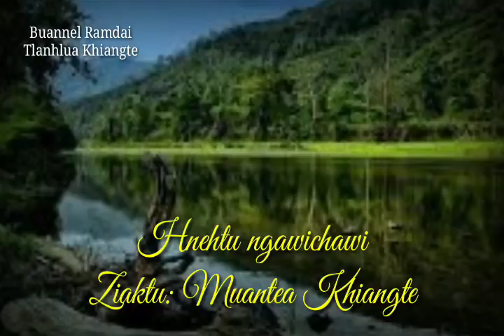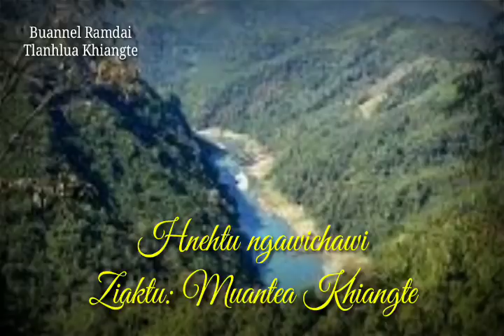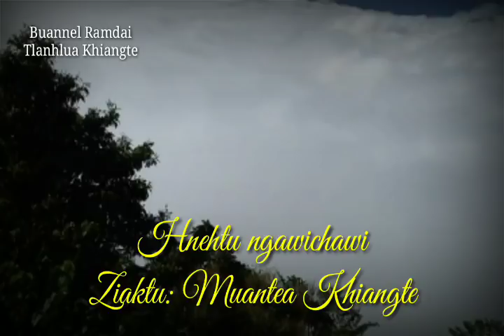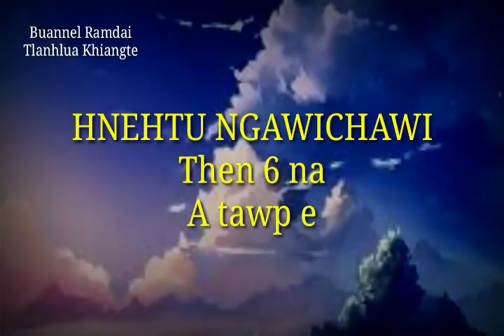HNEHTU NGAWICHAWI (THEN 6 NA)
Comments lama in zawhna thenkhat hi kalo hmu hlawm e, remchang ah a hlawm deuhin a chhanna kan la siam leh dawn nia.